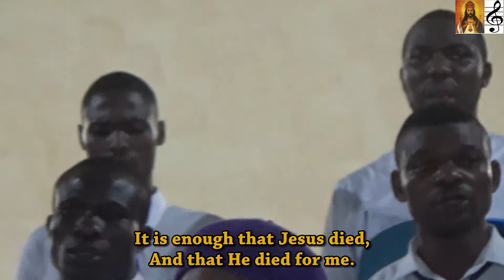No other plea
I have no other argument, I have no other plea. Jesus died for Me.